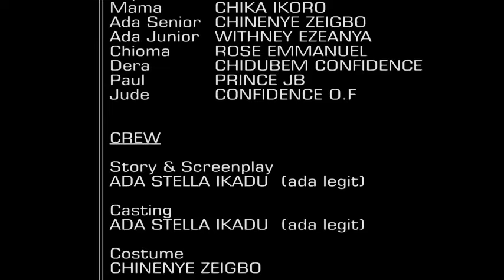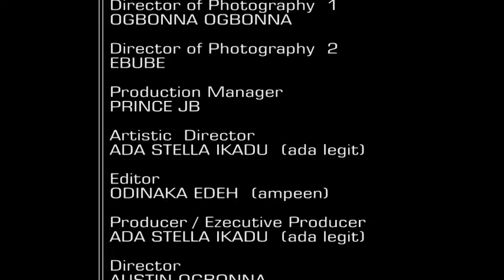Two Hearts In love - (NEW) MAURICE SAM, SONIA UCHE AND MICHAEL UCHEGBU | Nigerian Movies